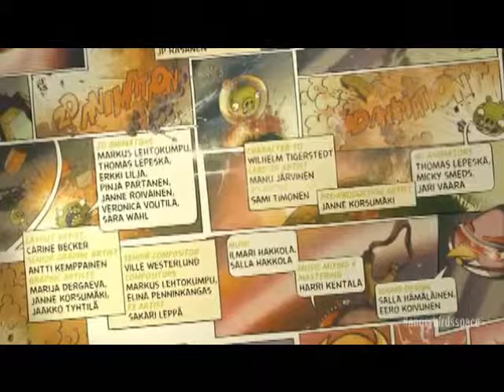Angry Birds the Show: Angry Birds Space (subtitled)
Closed captioned